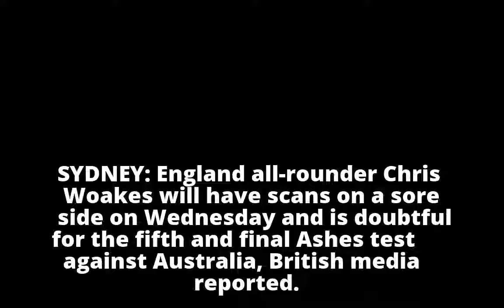Woakes a doubt for fifth Ashes test